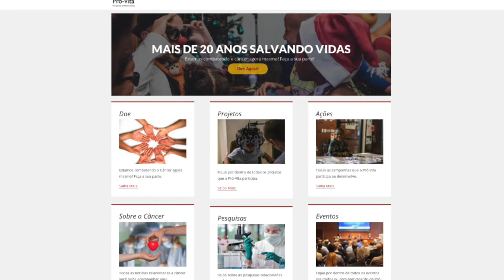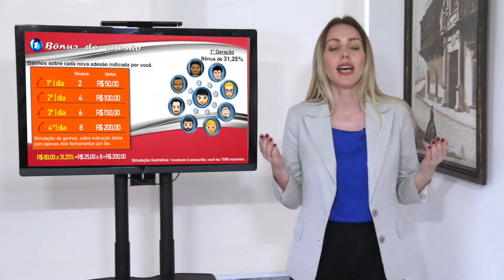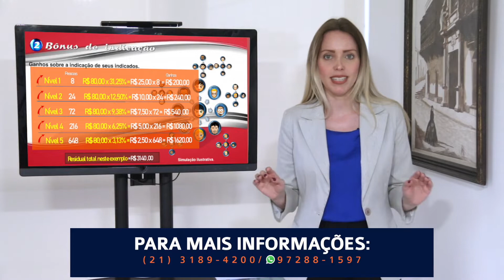MILTON GONÇALVES no Sem Frescura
Uma entrevista cronológica da trajetória deste ícone da cultura brasileira e representante da cultura africana no Brasil, de forma ativa e questionadora!

São 87 anos de vida
Todos os prêmios imagináveis já foi condecorado. Primeiro ator brasileiro indicado ao Emmy.
Diretor de sucessos como : A escrava Isaura, Sinhá Moça, A grande família, carga pesada ( primeiras versões) etc...
São mais de 100 filmes
Mais de 100 trabalhos na Tv entre participações etc... 50 novelas
Mais de 30 peças de teatro
Sindicalista dos artistas
Poliglota
Flamenguista
e precursor do teatro de Arena.